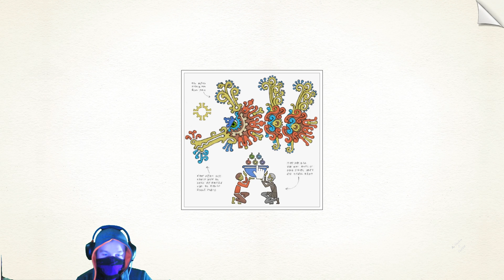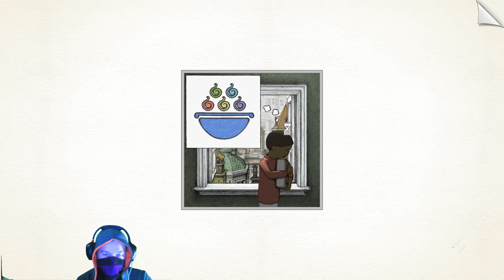🔴 Gorogoa | Интересная механика | Полное прохождение с DevJon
Иииии коротко о погоде...
Моё железо
Графическая карта AMD Radeon R9 290x Lightning
Микрофон SF-666
Oculus Touch
Printer Canon MP250
MIDI клавиатура YAMAHA P-35B
3D Printer Prusa i3